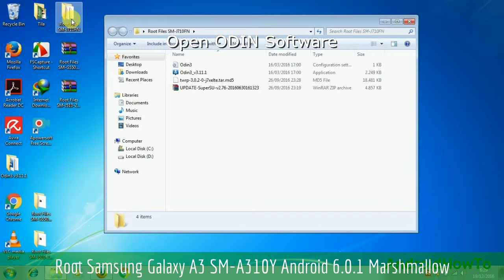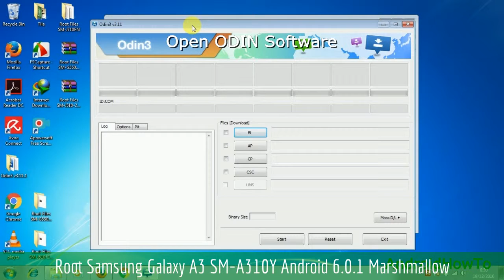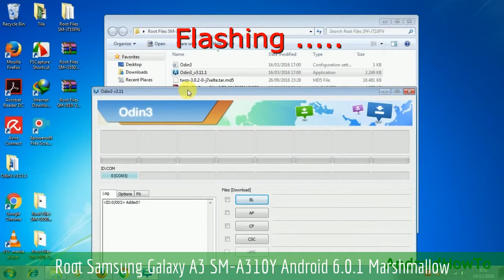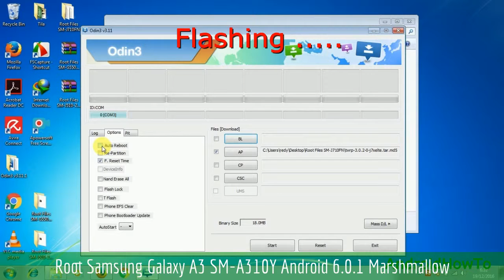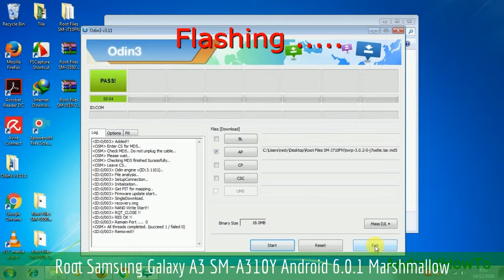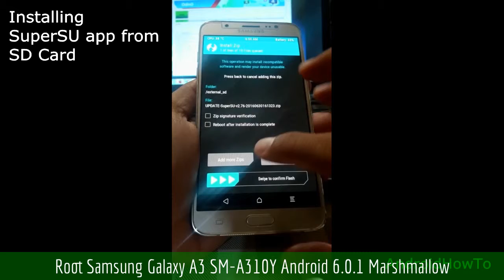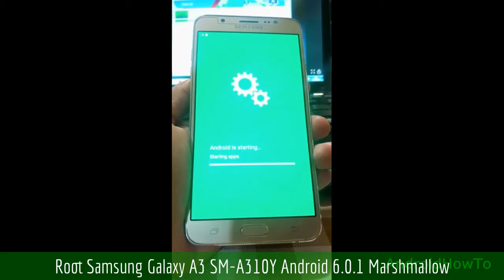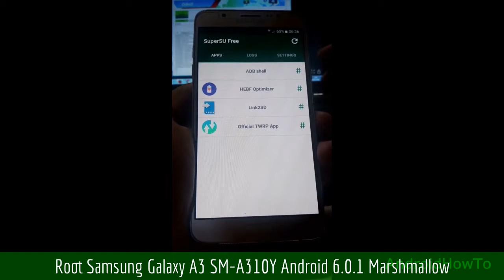Root Samsung Galaxy A3 SM-A310Y Android 6.0.1 Marshmallow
How to root and install TWRP Recovery on Samsung Galaxy A3 SM-A310Y Android 6.0.1 Marshmallow.  Root files included TWRP Custom Recovery, ODIN and SuperSU.This video is a guide How to Root your Samsung Galaxy Devices.

Highly recommended to read the manual before rooting your device

Note: This video use Galaxy J7 2016 as sample, you only need download the root file that match with your model number and then follow the instructions. This video is a guide how to root samsung firmware via ODIN.

Warning!
* Using the incorrect file may brick your device.
* If your target device has a custom firmware flash counter, Rooting will trigger it. If you're lucky, Triangle Away has support for your device and can be used to reset the counter.
* If you have a KNOX-enabled device, Rooting will trip the KNOX WARRANTY VOID status !
* If your device storage is encrypted, Rooting will wipe your data !
* Make sure to backup your important data before root it.